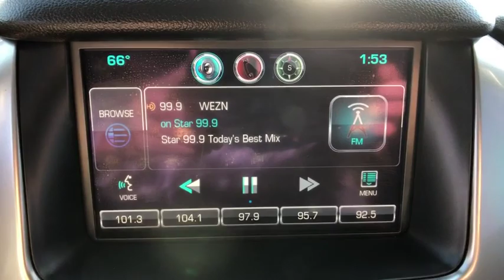2015 Chevrolet Tahoe Danbury, Newtown, Ridgefield, Brookfiels, New Fairfield, CT H12931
Used 2015 Chevrolet Tahoe available in Danbury, Connecticut at Danbury Automotive. Servicing the Newtown, Ridgefield, Brookfiels, New Fairfield, CT area.

Danbury Automotive
100-102 Federal Road